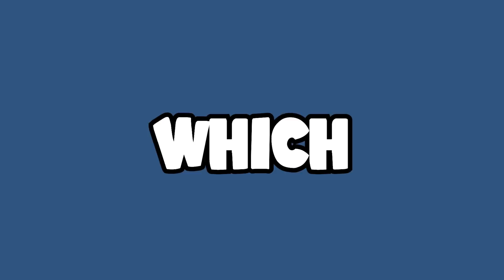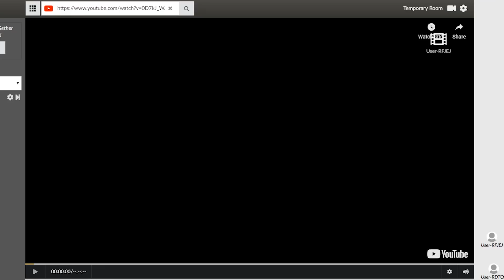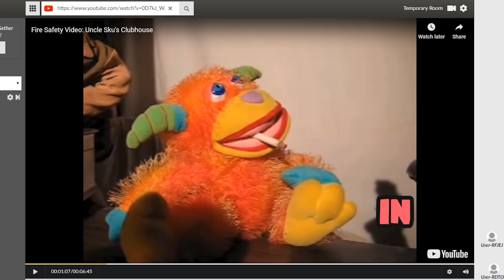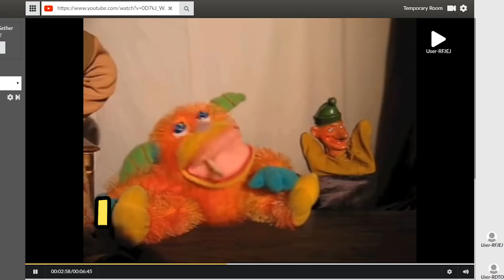Unusual Videos that should be illegal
▶ Add me on Snapchat: wildspartanz